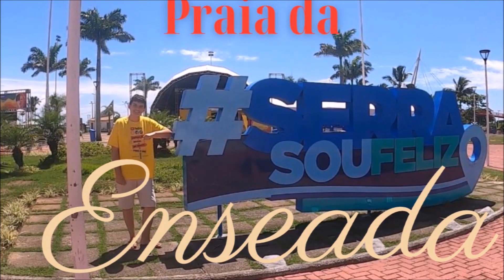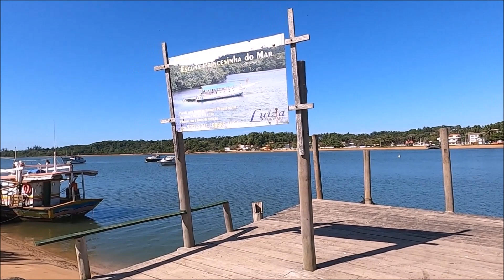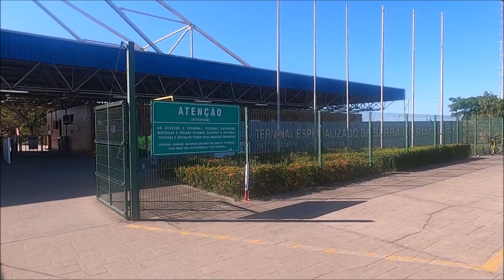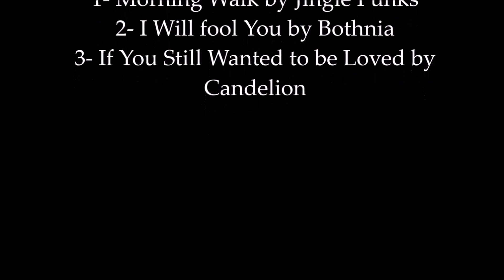Conheça 132 Praia do ES -Parte II - De Vila Velha até Conceição da Barra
Olá, viajantes e amigos do canal!
Sejam bem-vindos ao Canal Expedição Brasil de Frente para o Mar. Após uma jornada incrível por cinco estados brasileiros, acabamos de concluir nossa passagem pelo sexto estado em nossa rota do sul para o norte. Agora, continuamos nossa expedição rumo ao extremo norte do Brasil, no Amapá. Mas antes, vamos fazer uma parada especial no Espírito Santo. Neste vídeo, vamos lhe apresentar um resumo fascinante das 132 principais praias capixabas, distribuídas entre suas 15 cidades litorâneas. Prepare-se para embarcar conosco nesta aventura deslumbrante! Vem comigo
"Nossa viagem começa em Presidente Kennedy, no sul do Espírito Santo, onde as praias tranquilas são um convite à serenidade e à contemplação. As vilas de pescadores aqui contam histórias de tradições e simplicidade."
"Avançando para o norte, o coração pulsante do Espírito Santo nos aguarda. Cidades como Vitória e Vila Velha oferecem uma vibrante mistura de praias urbanas, cultura rica e uma gastronomia inigualável. A história e a modernidade se entrelaçam nas ruas e praias dessas cidades."
"Ao atingir o norte do estado, chegamos a Conceição da Barra, uma região conhecida por suas praias paradisíacas e dunas majestosas. Um refúgio ideal para quem busca contato com a natureza e aventura."
 "Em toda sua extensão, o litoral do Espírito Santo é um palco para a expressiva cultura capixaba. Festivais vibrantes, música, danças e uma culinária que encanta todos os paladares, com destaque para a famosa moqueca capixaba."
"De Presidente Kennedy a Conceição da Barra, o litoral do Espírito Santo é um mosaico de belezas naturais, cultura rica e hospitalidade acolhedora. Venha conosco no Canal Expedição Brasil de Frente para o Mar descobrir os encantos desta magnífica costa capixaba!"